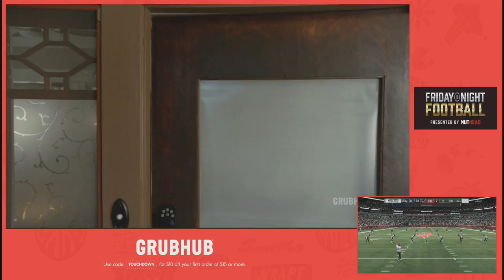Madden 19 | Dcroft Vs. JoeRice | MutHeadTV Tourney